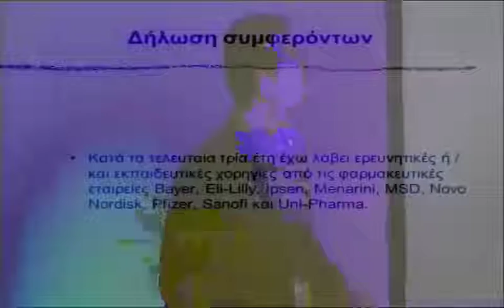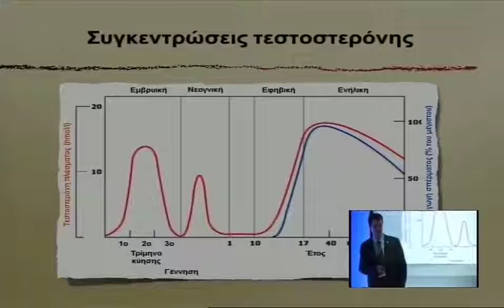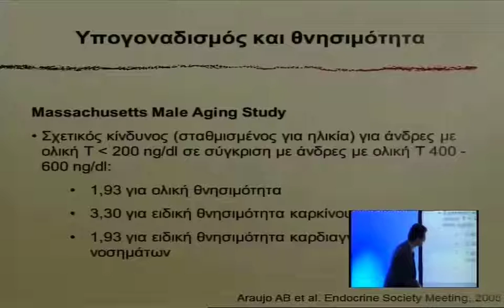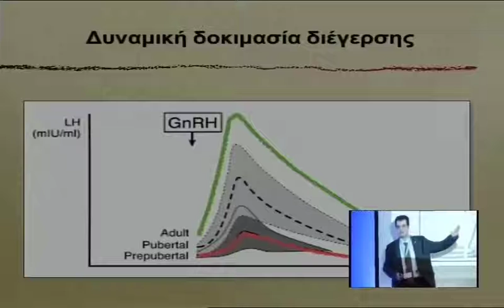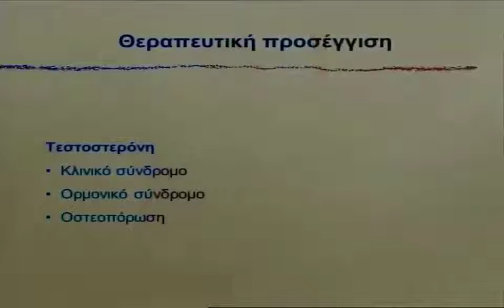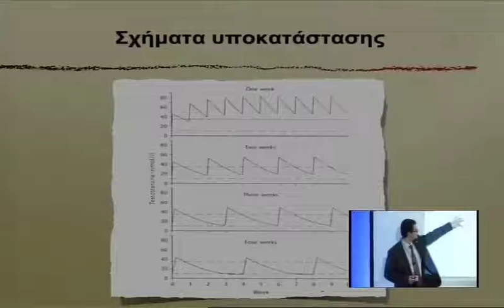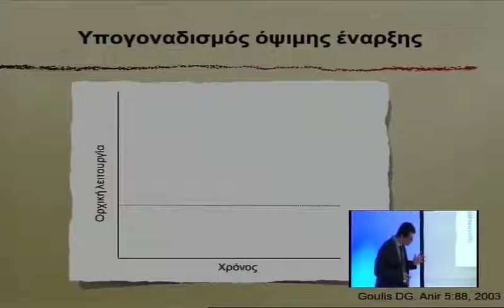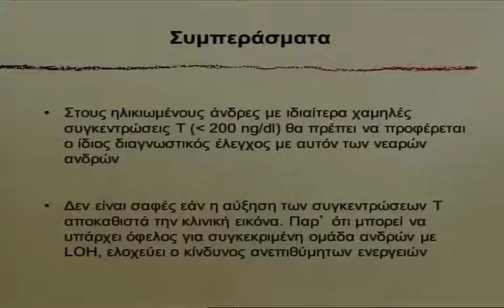013 21032014 Goulis 1